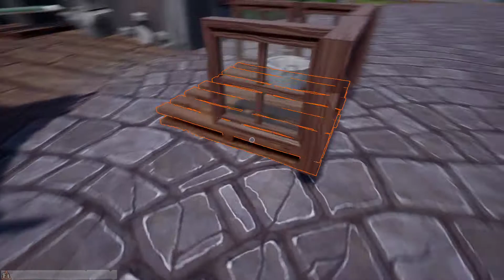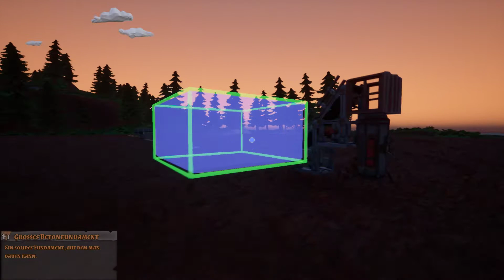💎Hydroneer💎 ╠ Let´s play ╣ #120╠ Lososso´s patentierter PALETTEN-RAHMEN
_-°LoS_OssOs°-_

Hydroneer (2020)

Publisher:   Foulball Hangover

Hydroneer ist ein Bergbau- und Basis-Sandbox-Spiel. Wir suchen nach Gold und anderen Ressourcen, um Gewinne zu erzielen und unseren Bergbau-Ausbeuter-Betrieb zu verbessern. Und wenn wir nicht auf Gold stoßen, gillt: Du musst diiifer groooben. Ganz neu ganz cool und von nur einem Entwickler programmiert.
Game-capture: OBS
Gamesound-capture: OBS
Facecam-capture: OBS
Mic-capture: OBS
Rendering: Adobe Premiere Pro
Intro: Sony Vegas 13

Mein System:
CPU: INTEL i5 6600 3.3GHz
Ram: G.Skill 2133 MHz. 16GB DDR4
Kühlung: SCYTHE Katana 4
Board: MSI Z270 Gaming Plus
Grafik: NVIDIA Geforce 1050 TI